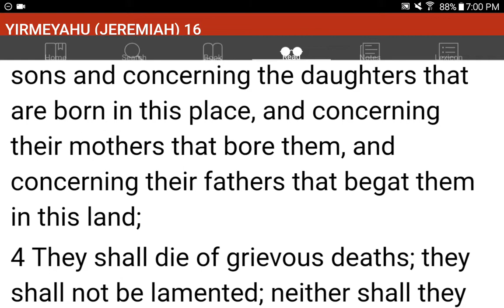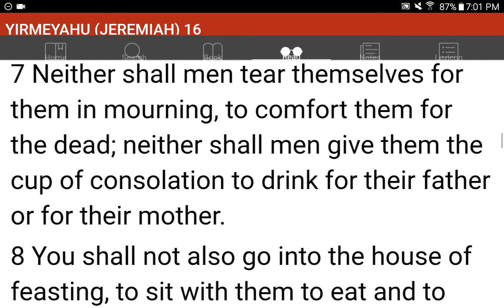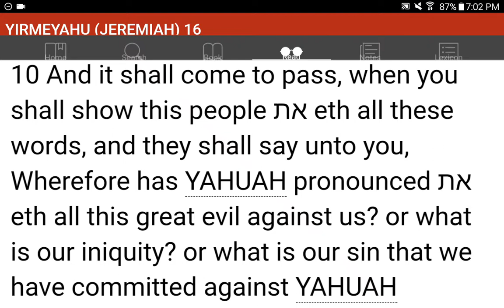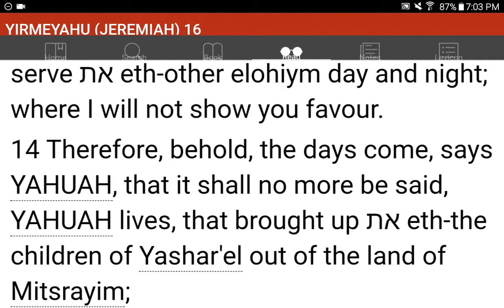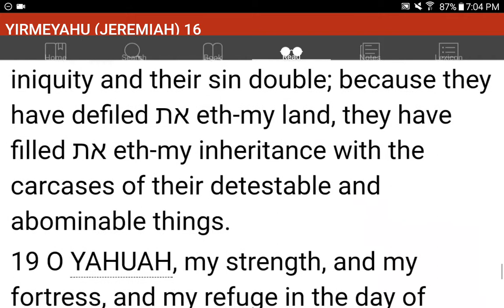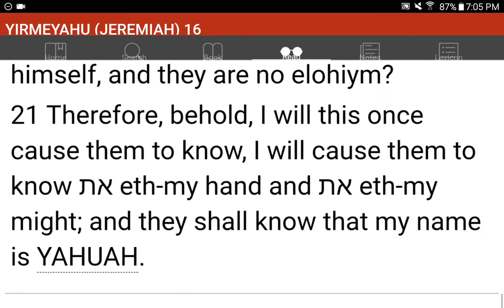💜h?™ "What's the MOST HELPFUL & SIMPLEST WAY that WORKS?"™ GIVE 1P/Month NOW! GCash